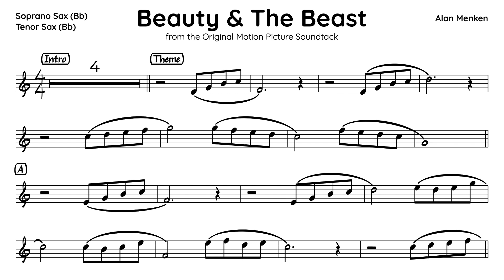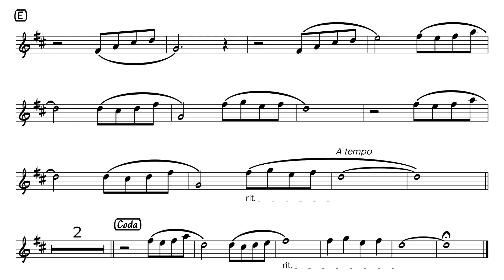Beauty and The Beast (Bb Version) Backing Track for Tenor Sax / Soprano Sax / Trumpet / Clarinet